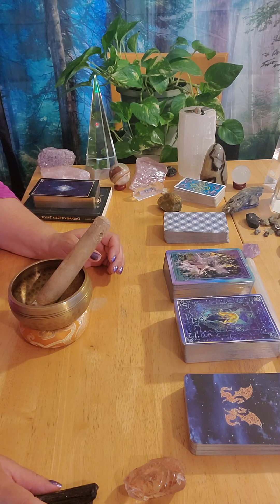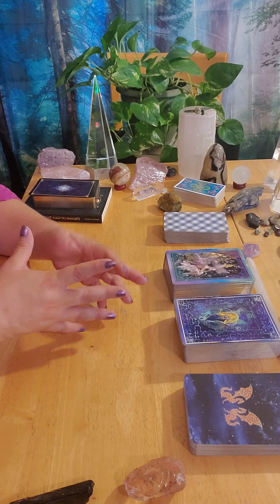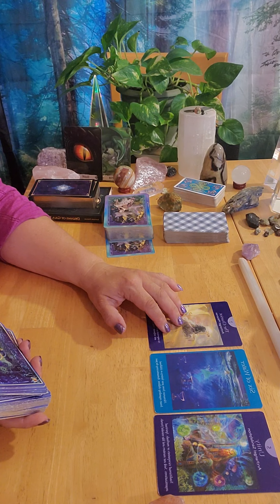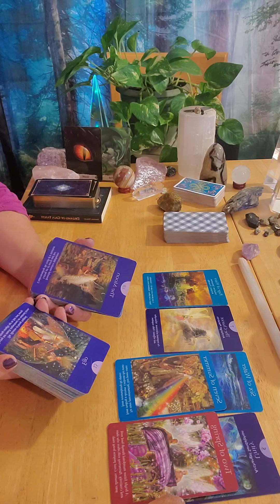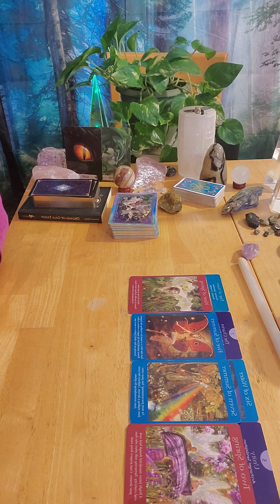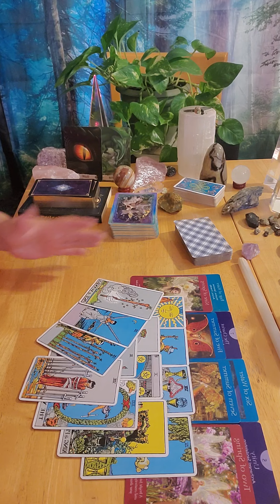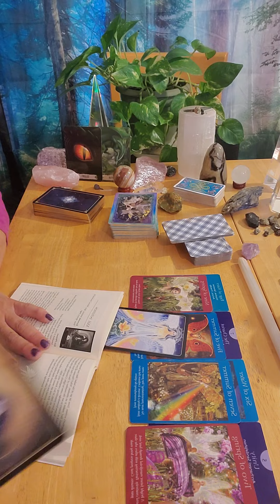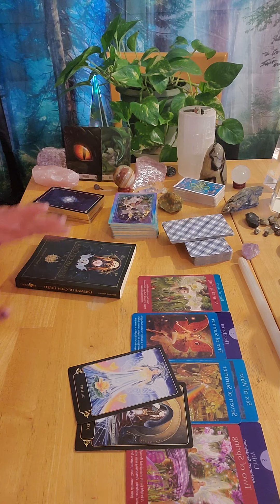Taurus ~ Deeper Understanding Is Coming!! June 7 - 13, 2021